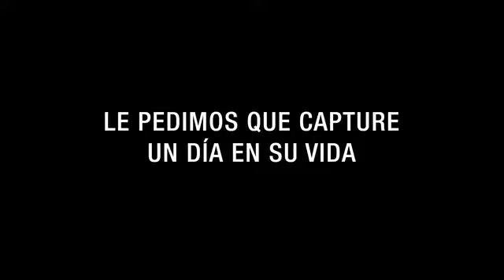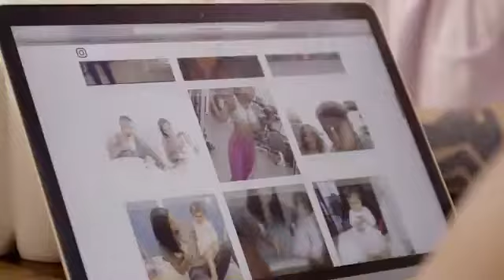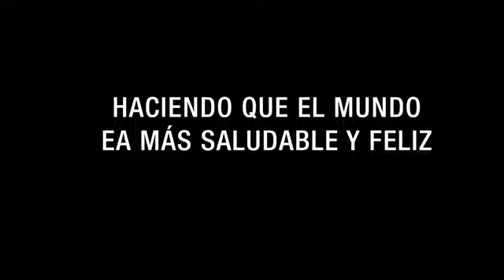Distribuidor Herbalife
Un video que captura el estilo de vida de un distribuidor Herbalife negocio actividad